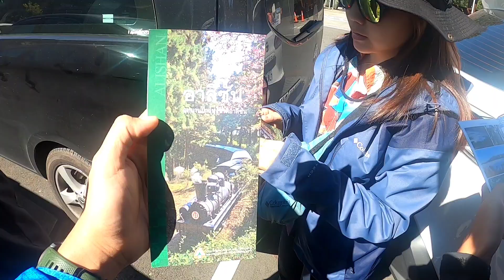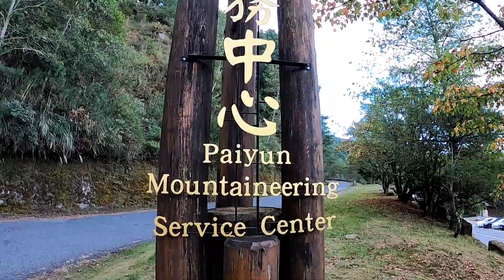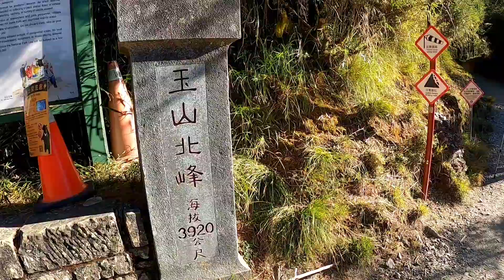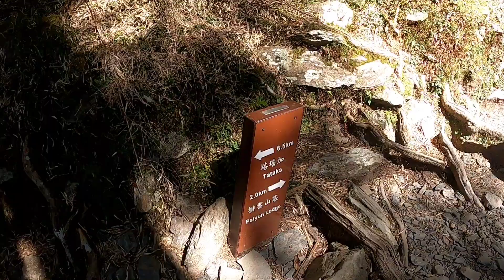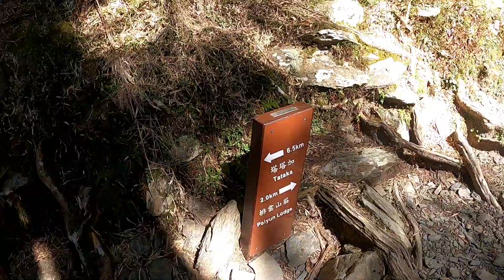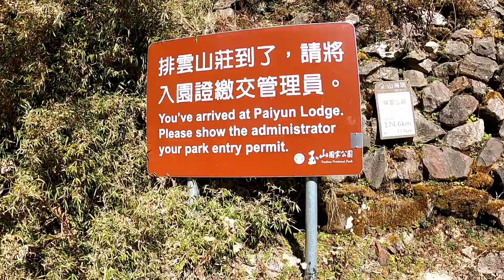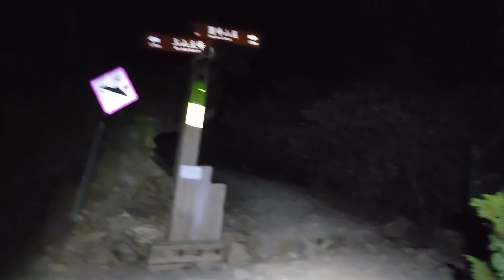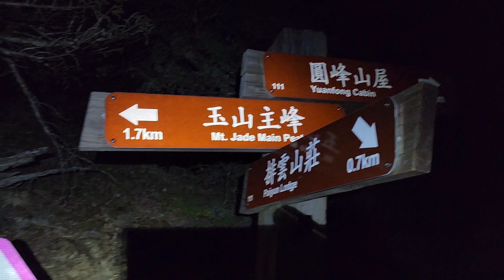พิชิตยอดเขาที่สูงที่สุดในไต้หวัน 3952 เมตร Yushan National Park :玉山國家公園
นักดนตรี: Xuxiao

นักดนตรี: LiQWYD

นักดนตรี: PMOL Music